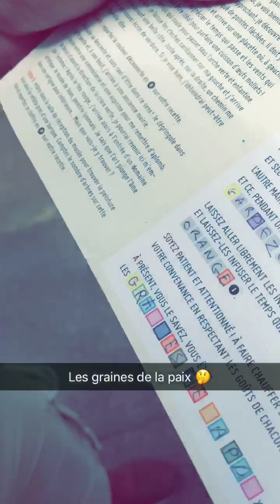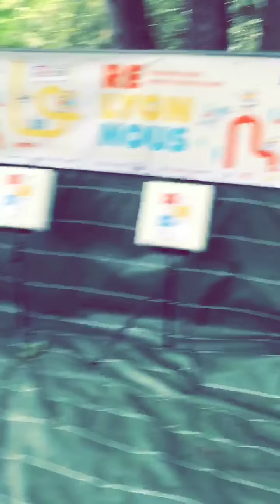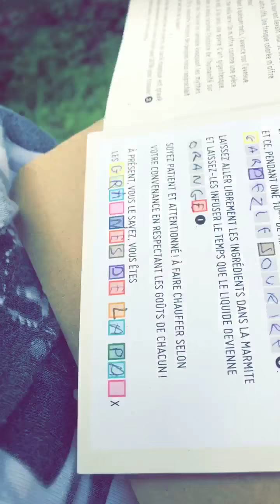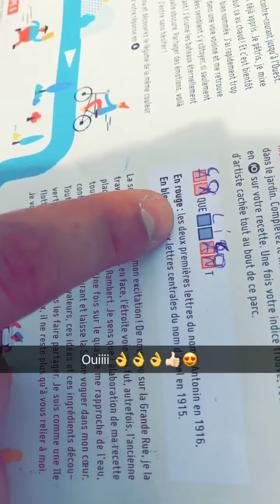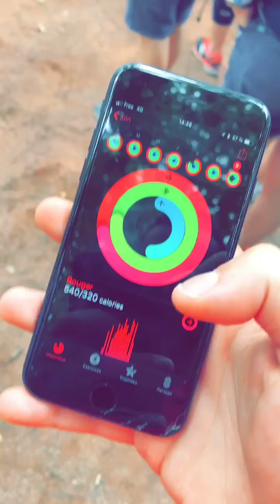Re-Lyon Nous 2018 avec Nathan - Radio Scoop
Retrouvez l'intégralité des tribulations lyonnaises de Nathan et Max qui ont participé à l'édition 2018 de Re-Lyon Nous sous les couleurs de Radio SCOOP, le dimanche 10 juin, dans le 9ème arrondissement.